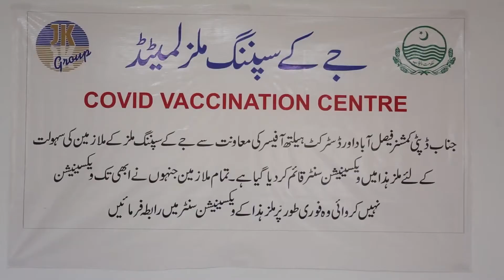COVID Vaccination Camp at J.K. Spinning Mills Ltd.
J.K. Spinning Mills Ltd. is a Safe Workplace.
The Health & safety of our employees & workforce is our top priority.
COVID_19 Vaccination Camp at J.K. Spinning Mills Ltd. for all employees.